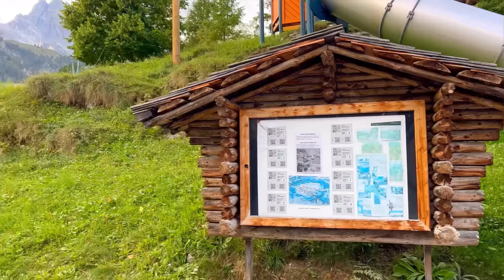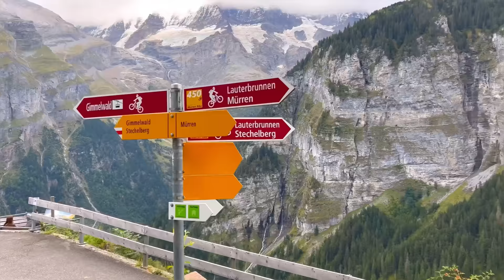🇨🇭 Most Beautiful Places In Switzerland. Lauterbrunnen, Grindelwald, Mürren, Relaxing Walk 4K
Welcome to a journey through some of the most beautiful places in Switzerland 🇨🇭. Join me on this 4K walking tour as we explore the breathtaking beauty of Lauterbrunnen, Mürren, Gimmelwald, Grindelwald, Pizol Five Lake Trail, and more.

00:00 Grindelwald
00:02 Gimmelwald
00:04 Grindelwald
00:07 Lauterbrunnen
00:11 Pizol Five Lake Trail
00:14 Grindelwald
00:18 Interlaken
00:20 Grindelwald
00:27 Gimmelwald
00:59 Lauterbrunnen
08:14 Gimmelwald
19:18 Pizol Five Lake Trail
20:23 Grindelwald
35:40 Grindelwald First 🇨🇭Switzerland. Top of Adventure. Jungfrau Region
37:38 Interlaken 🇨🇭 Switzerland - The Most Beautiful City in Switzerland

🌄 Lauterbrunnen: Our journey begins in Lauterbrunnen, a village nestled in a stunning valley surrounded by sheer cliffs and towering peaks. With 72 waterfalls gracing the valley, it's a place of unparalleled natural beauty.

🏞️ Mürren: Our next stop is Mürren, a picturesque mountain village perched high in the Bernese Alps. Surrounded by towering peaks, it's a true alpine paradise. Traditional chalets, stunning mountain vistas, and the peaceful ambiance of the village make it a retreat from the modern world.

🌅 Gimmelwald: Our tour continues to Gimmelwald, a hidden gem in the Swiss Alps. It's a place where time seems to stand still, and nature's beauty takes center stage. The Eiger, Mönch, and Jungfrau peaks dominate the horizon, creating a dramatic and awe-inspiring backdrop.

🏔️ Grindelwald: Next, we visit Grindelwald, often hailed as one of the most beautiful villages in Switzerland. It's surrounded by some of the country's most iconic peaks, including the Eiger, Mönch, and Jungfrau. Traditional chalets, pristine alpine meadows, and the serene beauty of the village make it a true alpine wonderland.

🏞️ Pizol Five Lake Trail: Our journey takes us to the Pizol Five Lake Trail, a mesmerizing hiking experience that showcases the beauty of Swiss lakes and mountains. Crystal-clear lakes, lush alpine meadows, and dramatic peaks create an unforgettable adventure.

🌿 Natural Wonders: These destinations offer natural tranquility, with pristine streams, lush green valleys, and the clean mountain air making them havens for hikers and nature enthusiasts.

🚡 Gateways to Adventure: Lauterbrunnen, Mürren, Gimmelwald, Grindelwald, and the Pizol Five Lake Trail serve as gateways to countless outdoor adventures, from hiking to cable car rides to higher elevations.

🌺 Floral Beauty: In the summer, the streets and gardens come alive with vibrant flowers, creating a colorful contrast against the rugged alpine landscape.

These places are where nature's grandeur takes center stage, and tranquility reigns supreme. Whether you're an outdoor enthusiast, a nature lover, or simply seeking a peaceful retreat in a stunning setting, these Swiss destinations offer experiences that are nothing short of magical. So, relax and immerse yourself in the serene beauty of some of the most beautiful places in Switzerland.